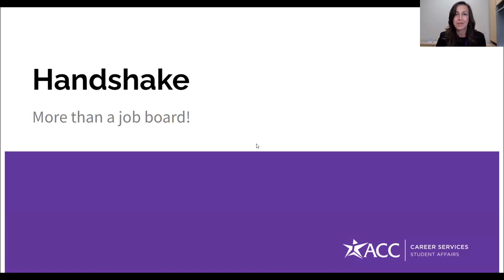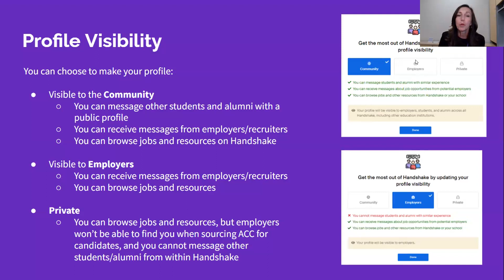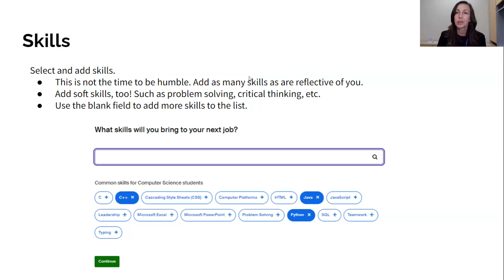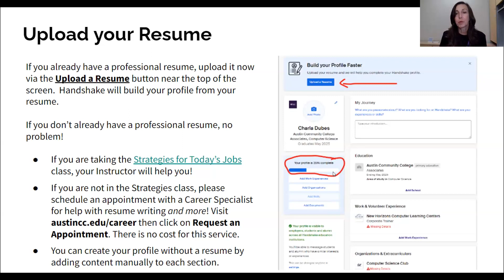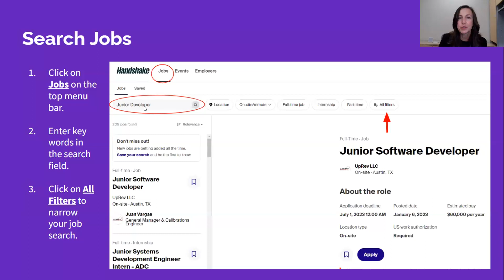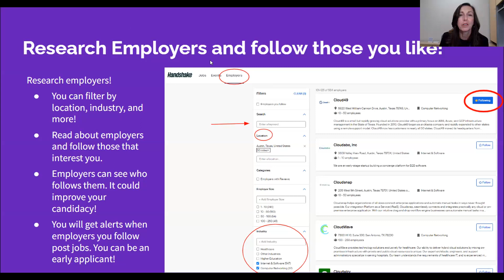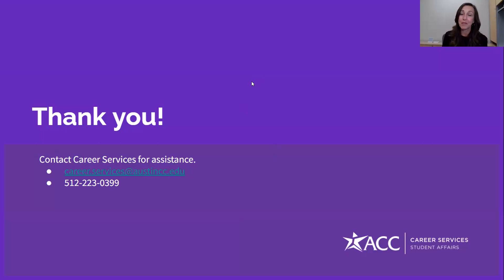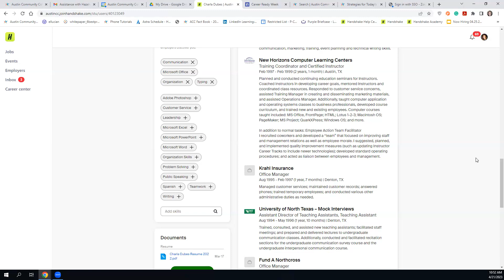Handshake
Learn about Handshake, ACC’s job board and career connection technology for students. We’ll walk you through the features step-by-step from activation to employer connections. You’ll leave with the tools and knowledge needed to complete your profile and take the right steps to get hired.